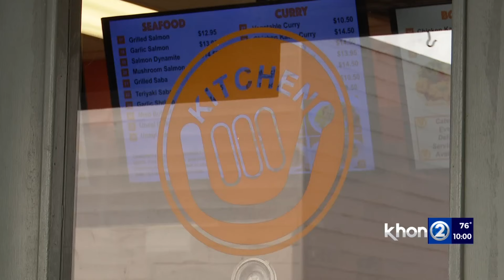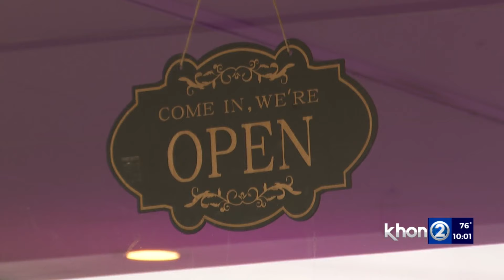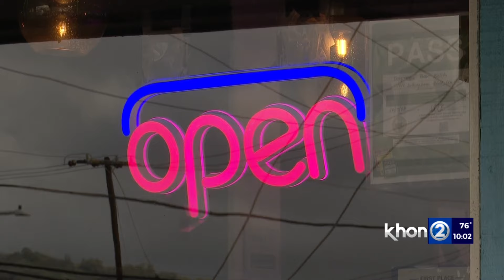City Council poised to provide aid to businesses hurt by rail construction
“Before the rail this place was really thriving. And even across the street by the City Square, I know they’re slowing down too,” Espanto explained, shaking his head. “People just trying to avoid this place and its sad.”